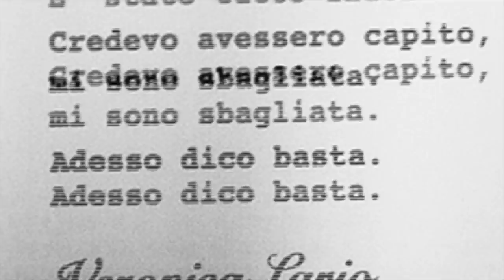Il primo videomessaggio di Berlusconi decaduto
Silvio Berlusconi decaduto: è fuori dal senato. E lancia il suo ultimo disperato appello.

Latest Berlusconi's infamous recorded video message to the nation [English captions and live transcript]